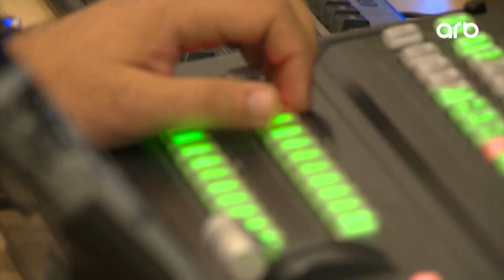Xəbər ətər | "Kanal S" Bakıdan ilk canlı yayımla tamaşaçıların qarşısına çıxdı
Xəbər ətər | Kanal S ilk yayım efirinə çıxdı             |